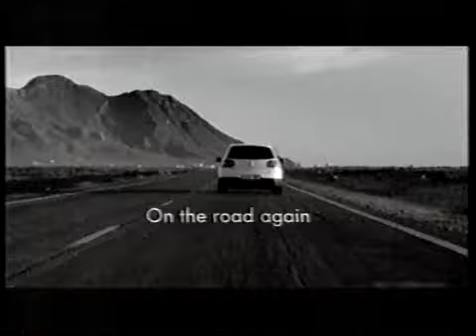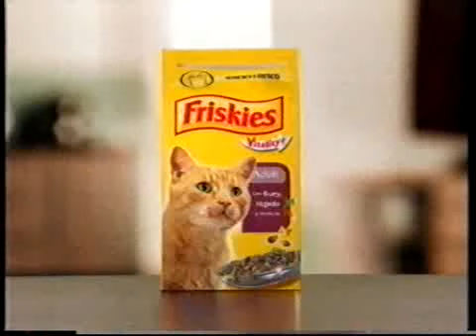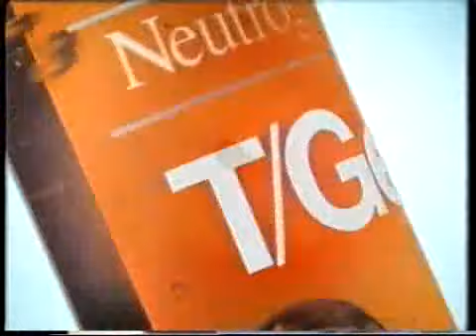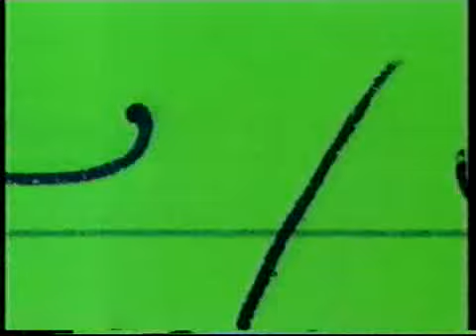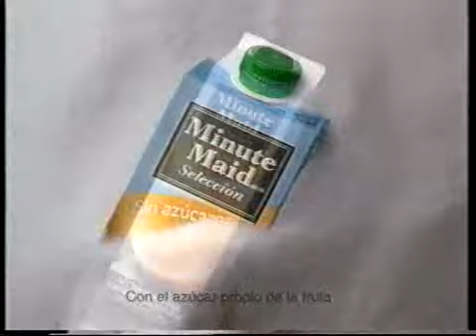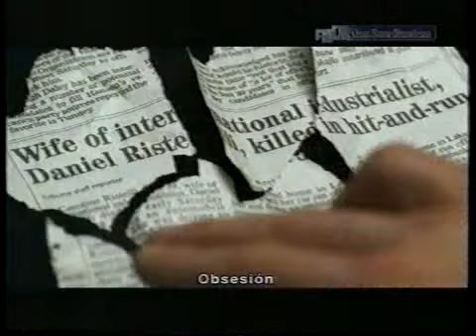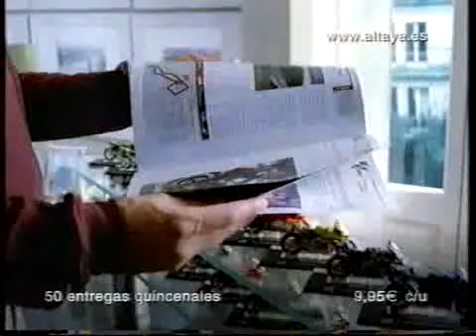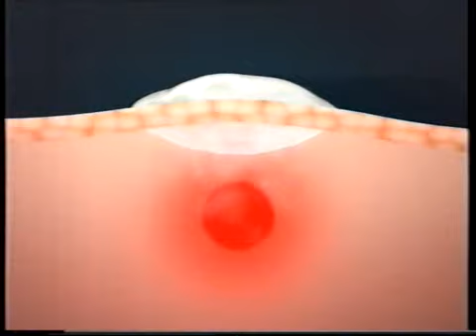Publicidad Enero 2005